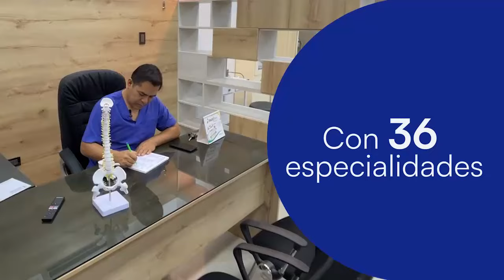TARAPOTO NOTICIAS Avance Informativo Lunes 12 de Febrero del 2024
1.- Sin zapatillas, Herminia Sangama, integrante de comunidad nativa de Morillo,  se hizo acreedora al primer lugar en maratón de 8 km por el 72 aniversario del distrito de Shanao, provincia de Lamas. Dijo que no era la primera vez que participaba, son cinco veces que lo hizo y todas ha ganado como de Lamas-Cacatachi y Morales-Lamas.  Me siento más cómoda corriendo patacala, agregó.

2.- Divincri detiene a tres ciudadanos venezolanos implicados en el presunto delito contra la trata de personas. Explotaban sexualmente a sus compatriotas las mismas que eran captadas en su país y trasladadas hasta Picota con el engaño del trabajo bien remunerado.  Los sujetos se autodenominaban pertenecer a la organización criminal "el tren de Aragua" a fin de causar zozobra en las victimas y evitar su fuga.

3.- Alcalde de Moyobamba  realiza matrimonio simbólico de joven activista con un árbol de Caoba ubicado en la Plaza de Armas. Monseñor Rafael Escudero Lopez-Brea, indicó que el alcalde cometió acto de sacrílego y blasfemia, además calificó como acto de estupidez y desfachatez la ceremonia y a los que participaron.